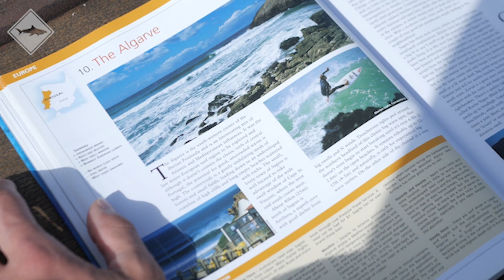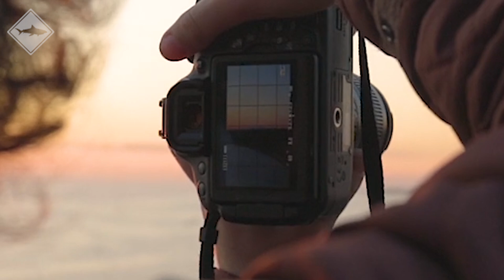These 3 Divers Get DECAPITATED By A Hammerhead Shark!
The year was 1998 in the tranquil seaside community of Seren Harbor, perched along the edge of the enormous Pacific Ocean—when the planet still had pockets of unknown wonder.

Within this peaceful hamlet lived three daring souls—Alex Reynolds, Emily Miller, and Daniel Carter—whose insatiable hunger for adventure would propel them into a saga that would forever carve their names in Seren Harbor's annals.

The town itself embodied Its maritime environs. The lullaby of calm waves crashing on the shore and the salty breeze were constants in its inhabitants’ lives. This oceanic romance, however, was intertwined with a sense of gloom.